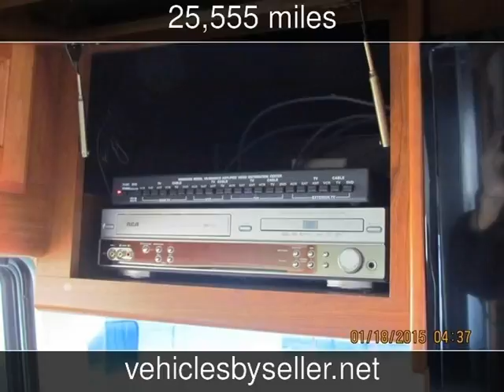2006 Monaco Cayman Used Rvs - Omaha,Nebraska - 2016-10-01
See more details about this used rv This 2006 Monaco Cayman with 25,555 miles is for sale at Vehicles by Seller.